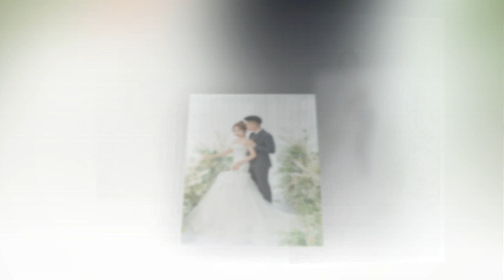nguyễn huyền - hắc hổ